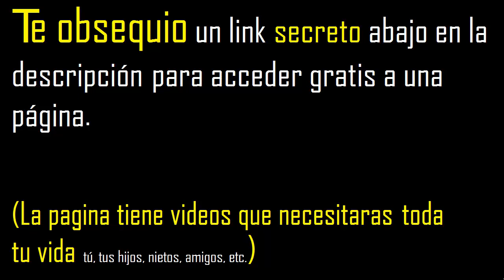division de fracciones , 5/11 entre 1/9 con diferente denominador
fracciones de division
división en fracciones
division de quebrados
division de fraccion